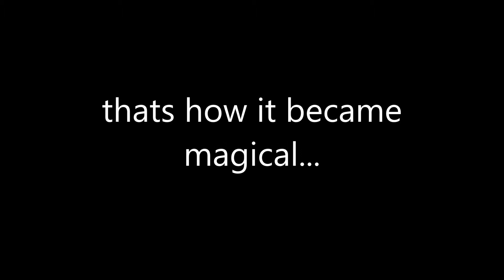My apprentice cape ish too magical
REVENGGEEEEE